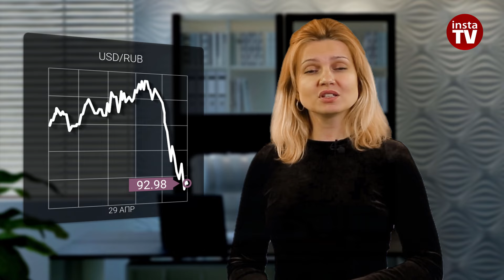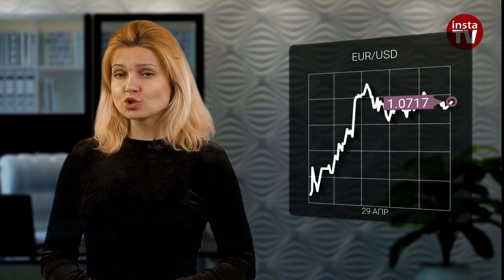29.04.2024: Рубль решил отдохнуть, вот только место выбрал не то. Евро/доллар, нефть и рубль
В ночь на понедельник Министерство финансов Японии или Центробанк страны, возможно, провели интервенцию на валютном рынке. Учитывая, что в самой Японии сегодня праздничный выходной ждать комментариев от ведущих политиков сейчас не имеет смысла. Так что приходится полагаться на интуицию и фундаментальные показатели движения рынка.
Первым и главным признаком японской интервенции на Форексе стало движение валютной пары доллар/иена. В то же время в плане каких-то важных экономических данных понедельник представляет собой очень спокойное начало недели.
И вот сегодня – во время азиатской сессии – курс иены восстановился со 160,17 до 154,5. То есть более чем на 3,5%! На фоне такого резкого снижения графика пары начался волновой эффект, который ослабил доллар по всем направлениям.
Правда, китайский юань в этом параде не участвует. Наоборот, под давлением относительно низкой доходности и оттока иностранных инвестиций с анемичного фондового рынка китайский юань подешевел с начала года на 2,1%. А в понедельник валюта Китая готова была протестировать 5-месячные минимумы по отношению к доллару.
Сама американская валюта после встряски, произведенной иеной, снова легко восстановилась в цене по индексу. Этот индикатор показывает отношение доллара США к его шести основным партнерам по корзине. И сегодня индекс доллара торговался совсем недалеко от прежней высоты 106.
Его цена проходила в границах 105,4–106,1 пункта. И несмотря на красный индикатор, доллар США побежденным сегодня никак не выглядел. Тем более главными драйверами его роста по-прежнему выступают более поздние сроки снижения ставок Федрезервом США и устойчивая к этим высоким ставкам американская экономика.
Завтра начинается 2-дневное заседание Федеральной резервной системы, которое завершится первомайским заявлением главы ведомства. Напомним, что несколько последних отчетов оказались не такими оптимистичными, как ожидали прогнозы. Кроме того,  в экономике страны продолжает сохраняться ценовое давление.
Да и сами ожидания по процентным ставкам на этот год были значительно пересмотрены в более ястребиную сторону. И от того, как Джером Пауэлл интерпретирует текущую ситуацию и ее перспективы, будет зависеть реакция рынка в целом.
Что касается фондового рынка, то сегодня Уолл-стрит в целом демонстрирует рост. Главный индекс S&P 500 зарегистрировал в пятницу самый сильный недельный скачок с начала ноября прошлого года. В основном – при поддержке компаний с мега-капитализацией и на фоне сильных квартальных отчетов технологических тяжеловесов. Сегодня индекс главного рынка S&P 500 торговался снова на в зеленом диапазоне 5 105–5 123 пункта в предвкушении новостей о доходах американской Великолепной семерки.
Обычно, когда акции падают, доллар США укрепляется из-за увеличения спроса на безопасную гавань. Однако сегодня гринбек поддержали новости из единой Европы. Как показали отчеты, индикатор экономических настроений в еврозоне упал в апреле на 0,6 пункта – до отметки  95,6. Рынки ожидали его роста на уровне 96,9 пункта.
В тоже время предварительная представитель Европейского центрального банка Пьер Вунш сегодня внезапно заявил, что «июльское снижение ставок – это еще не решенное дело». В этом году, по мнению политика, регулятор собирается провести как минимум два снижения ставок, причем первое из них – в июне.
Расхождения в сроках первого снижения ставки играют в пользу доллара. Валютные трейдеры продолжают вкладывать средства в американскую валюту на фоне бычьих фундаментальных и технических факторов.
В результате спекулятивная длинная позиция в его парах с иеной, фунтов, швейцарским франком, канадским и австралийским долларами продолжает расти. И, конечно, в апре с единой европейской валютой.

00:00 ВВЕДЕНИЕ
00:19 USD/JPY
00:53 ЮАНЬ ПОДЕШЕВЕЛ НА 2.1%
01:16 USDX
01:55 ЗАСЕДАНИЕ ФРС
02:13 ОЖИДАНИЯ ПО СТАВКАМ ФРС
02:28 S&P 500
03:01 ИНДИКАТОР ЭКОНОМИЧЕСКИХ
           НАСТРОЕНИЙ В ЕВРОЗОНЕ
03:20 ПЬЕР ВУНШ О ПОЛИТИКЕ ЕЦБ
03:47 EUR/USD
04:41 ИНФЛЯЦИЯ В ГЕРМАНИИ
           В АПРЕЛЕ
05:06 ЗОЛОТО
05:26 BRENT
06:15 USD/RUB